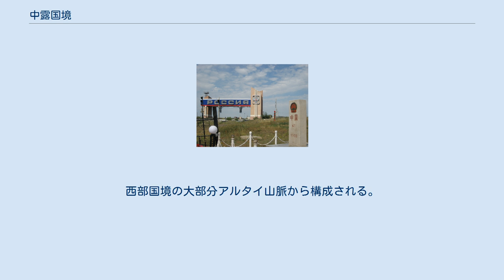中露国境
中露国境（ちゅうろこっきょう）は、中華人民共和国とロシア連邦との間の国境である。
国境線の総延長は約4,209.3kmである。
モンゴル国を挟んで東西に不連続な国境を有する。
 満洲里とザバイカリスクの境界碑 2ヶ所の国境線のうち、東部国境が全長4,195kmを占める。
中蒙露の三国国境（ 北緯49度50分42.3秒 東経116度42分46.8秒 / 北緯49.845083度 東経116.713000度 / 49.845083; 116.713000）には境界碑が設置されている。
この境界碑から北東方向に向かい、アルグン川に到達する。
国境線はアルグン川、アムール川、ウスリー川に沿って形成されている。
東部国境の終点は中露朝三国の三国国境（ 北緯42度25分 東経130度36分 / 北緯42.417度 東経130.600度 / 42.417; 130.600）であり、露朝国境の終点でもある。
 西部国境は全長100km未満であり、ロシアのアルタイ共和国と中国の新疆ウイグル自治区の境界を構成している。
西部国境の大部分アルタイ山脈から構成される。
西端は中国・カザフスタン・ロシアの三国国境（ 北緯49度06分54秒 東経87度17分12秒 / 北緯49.11500度 東経87.28667度 / 49.11500; 87.28667、標高3327m）、東端は中蒙露の三国国境（ 北緯49度10分13.5秒 東経87度48分56.3秒 / 北緯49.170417度 東経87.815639度 / 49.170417; 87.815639）である。